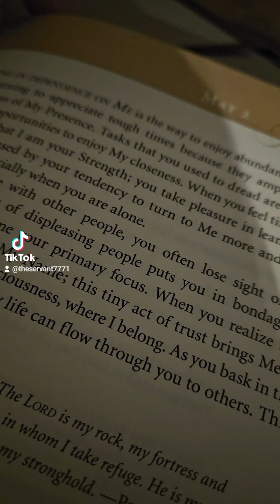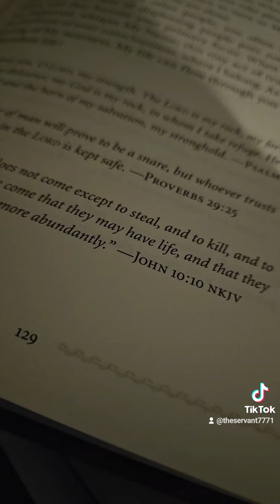Jesus Calling, 5/2/24